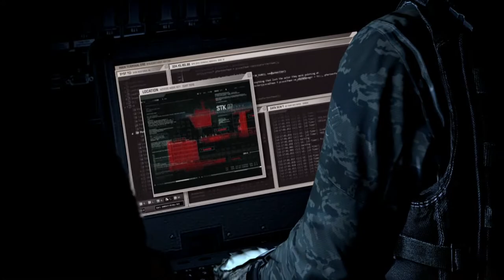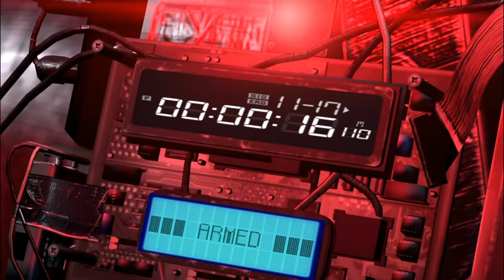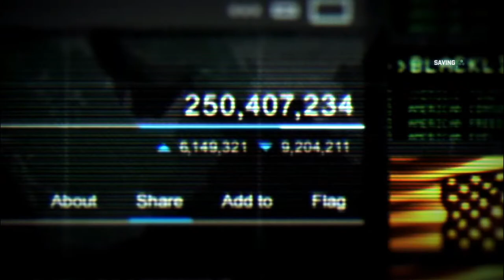Tom Clancy's Splinter Cell Blacklist INTRO FULL GAME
It is the first title developed by Ubisoft Toronto, a studio founded by Ubisoft in 2009. The game was directed by Maxime Béland, who had worked on Conviction, and produced by Jade Raymond. The game endeavors to combine elements of its predecessors, including the action focus of Conviction and the stealth focus of the older games. To prepare for this game, Béland studied reviews and feature lists of the latter. Blacklist is the first Splinter Cell game starring Eric Johnson as Sam Fisher, since series veteran Michael Ironside was unable to reprise his role after being diagnosed with cancer. The Toronto studio focused on the game's Windows, PlayStation 3 and Xbox 360 versions, and its later-announced Wii U version was developed by Ubisoft Shanghai, which also developed the game's multiplayer.